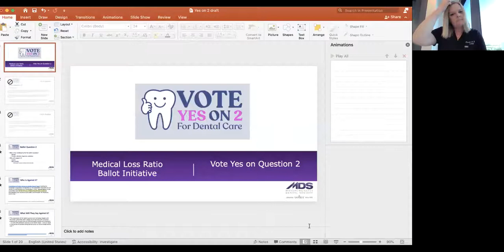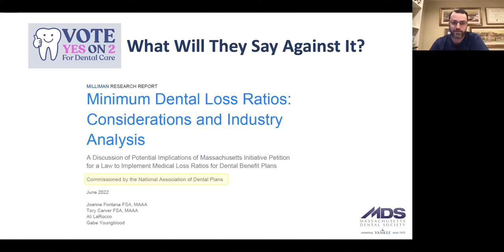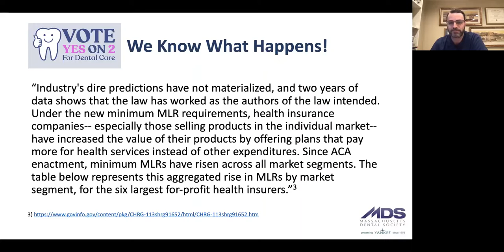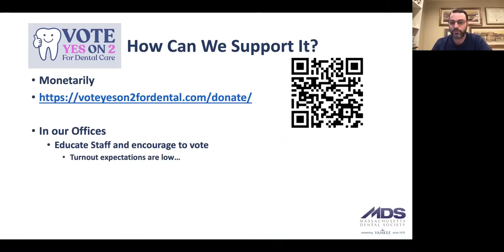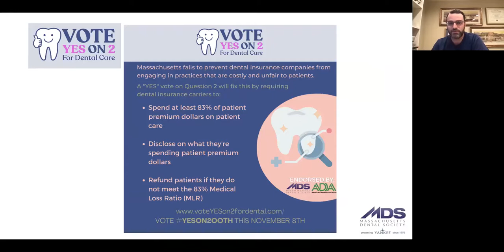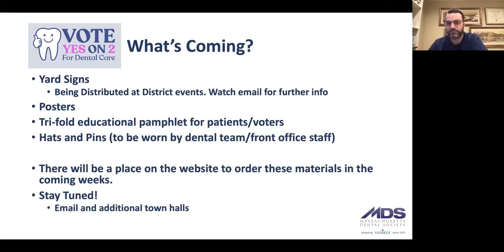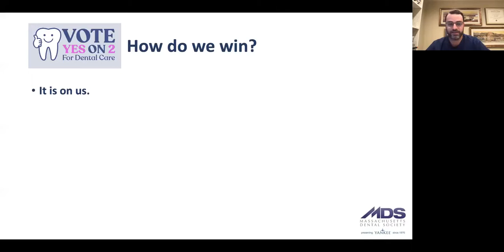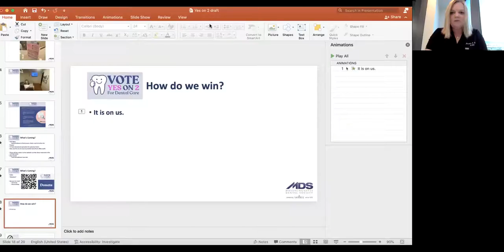Vote Yes on Question 2 Town Hall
The Massachusetts Dental Society (MDS), a 5,000-member constituent of the American Dental Association, is dedicated to the professional development of its member dentists through initiatives in education, advocacy, and promotion of the highest professional standards, and championing oral health in the Commonwealth.